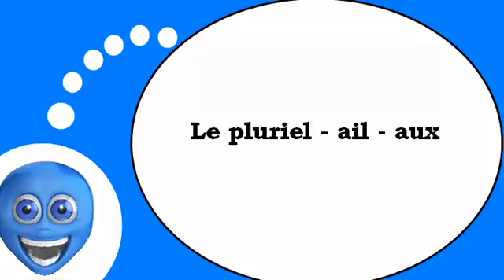Flipped classroom = French # The plural form =aux=